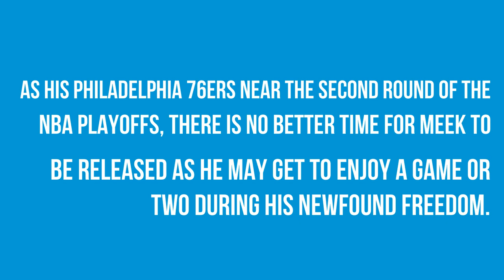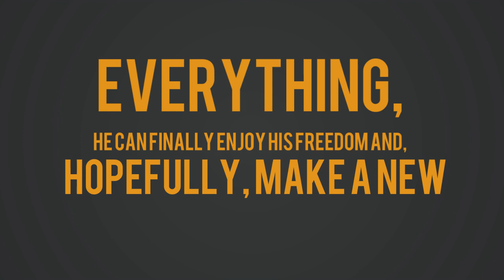Meek Mill Gets A Hero's Welcome Home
Meek Mill receives welcome party from athletes, rappers and other entertainers